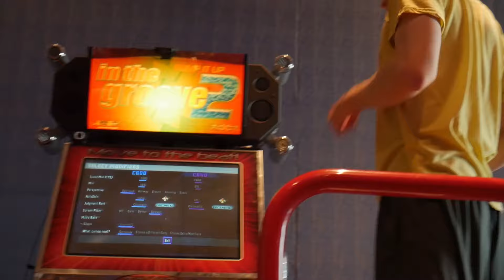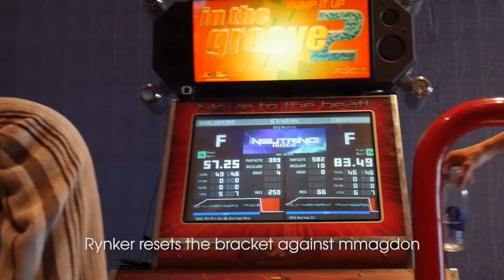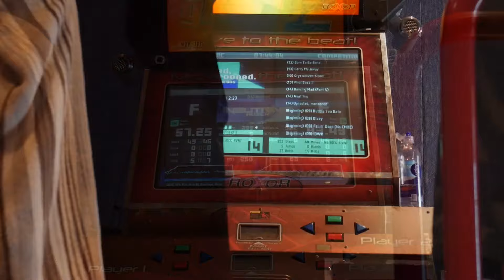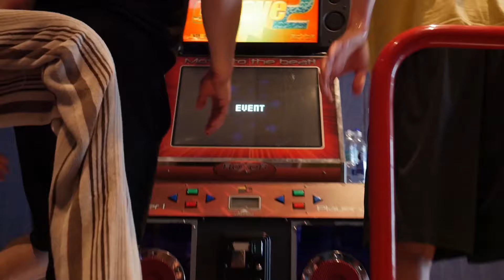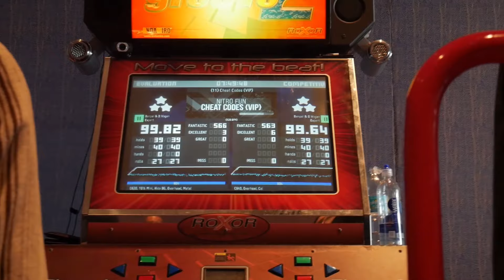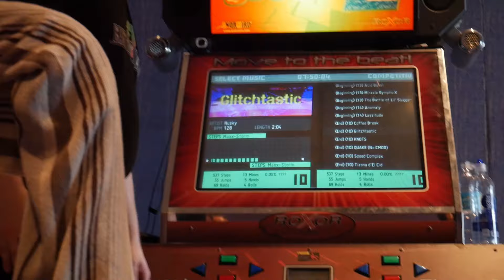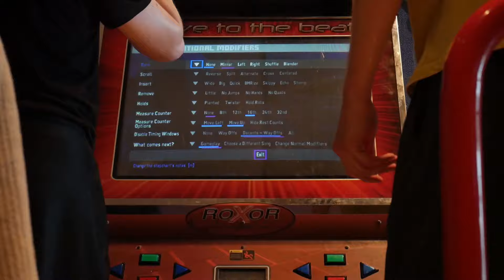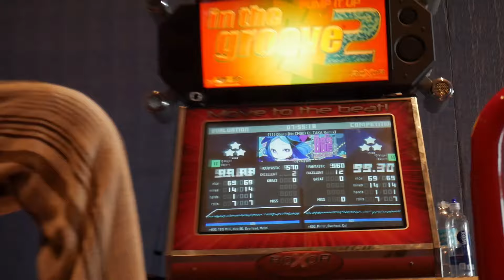[Storm@CEO2019] ITG Customs GRAND FINALS - mmagdon vs Rynker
Event: Storm @ CEO 2019
Location: Ocean Center - Daytona Beach, FL
Game: In The Groove Customs
Player 1: mmagdon
Player 2: Rynker

📷Current filming camera
👟Current DDR/ITG shoes